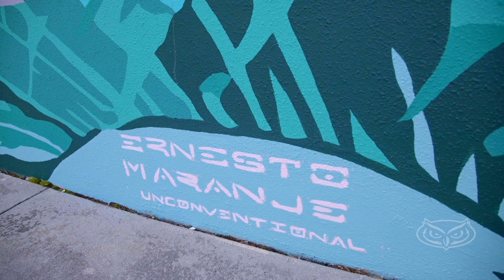Newest Mural Reveal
We are so excited to unveil our newest mural on the housing lawn. The collaborative piece of work between our students and artist Ernesto Maranje, celebrates our diverse campus.

Visiting campus soon? Don't forget to snap a selfie and tag us!